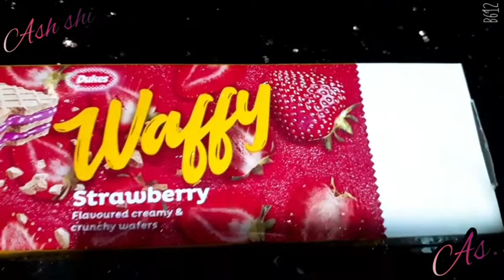Milkshake | Strawberry Waffy Shake | Wafers Shake | Kids Fav Drink | By Ash Shi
Waffy Shake | Strawberry Waffy Shake | Wafers Shake | Kids Fav Drink | Milkshake For Kids | By Ash Shi..

Kids Gonna Luv this recipe..

IMPORTANT NOTICE :- THESE ALL THINGS ARE COPYRIGHTED. All Right to above music Label & No Copyright ls infringement intended..

Try To Make People Smile🤗..
Enjoy and Stay Tune..

Thanx for watchng..
☆This video is jst to share recipe..
☆Music in this video is just to entertain Purpose.
Dats all..

Musician: @iksonofficial